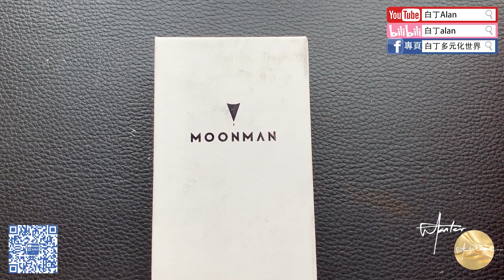Fountain pen review鋼筆評論 87 Moonman末匠 C1